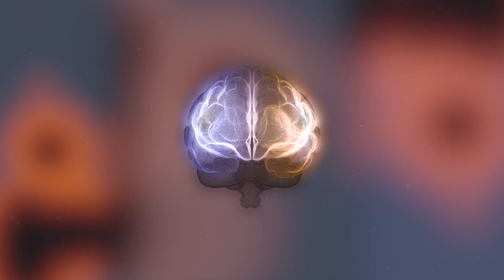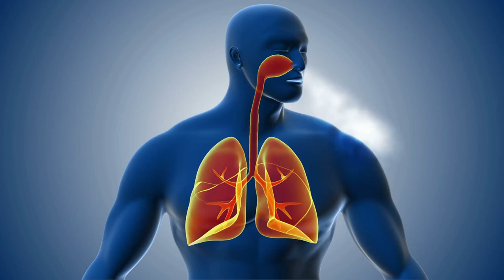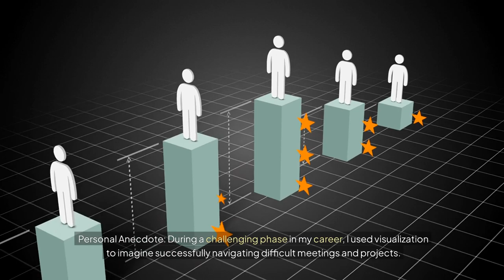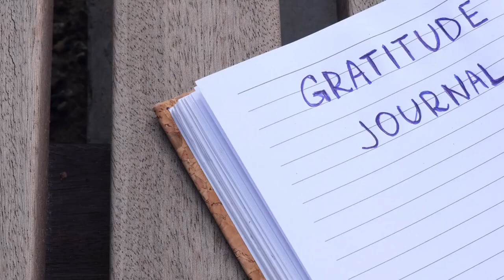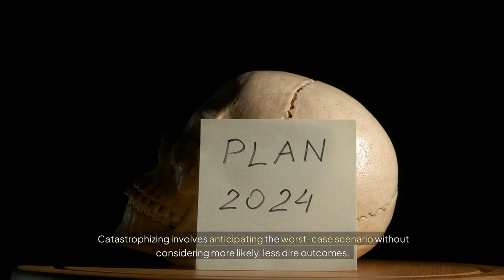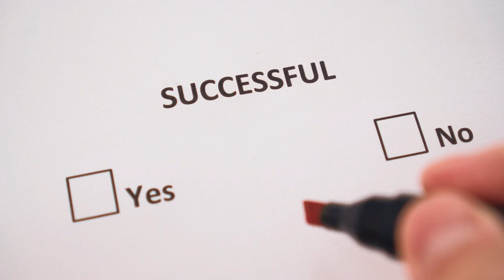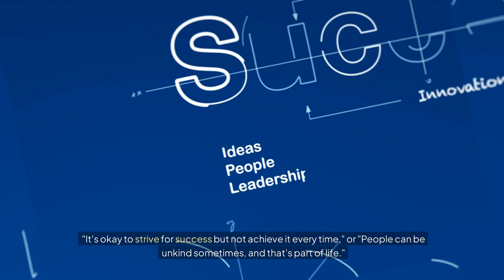Mind Control Techniques: How to Master Your Mind and Transform Your Life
Master the art of controlling your mind with proven techniques that bring clarity, reduce stress, and enhance your mental resilience.

How to Control Your Mind | Practical Techniques for Mental Mastery

Are you ready to gain control over your mind and lead a balanced, fulfilling life? In this video, we dive into the transformative journey of mastering mental control, drawing on insights from psychology, philosophy, and real-life experiences. Discover practical strategies that include mindfulness meditation, Cognitive Behavioral Therapy (CBT), visualization, journaling, and more.

- The nature of the mind and the role of neuroplasticity
- Powerful techniques like mindfulness, affirmations, and CBT methods for emotional resilience
- Philosophical insights from Stoicism and positive psychology for a balanced mindset
- Tips on overcoming common challenges and staying consistent

Throughout the video, we share relatable anecdotes and personal experiences to illustrate how these techniques can help you stay calm, focused, and in control. Whether you’re battling stress, striving for greater self-awareness, or simply looking to build a healthier mind, these tools will set you on the path to mental mastery.

💡 **Highlights:**
1. Understanding your mind and why it behaves the way it does
2. Practical, step-by-step guides to start building mental control today
3. CBT techniques to challenge negative thinking patterns
4. Lifestyle tips for mental clarity and well-being

TIMECODES:
0:00 - Introduction: Why Mind Control Matters
1:24 - Understanding the Nature of the Mind
3:05 - The Role of Neuroplasticity in Mental Control
4:58 - Technique #1: Mindfulness Meditation
7:02 - Personal Experience with Mindfulness
8:13 - How to Start Practicing Mindfulness
9:23 - Technique #2: Cognitive Behavioral Techniques (CBT)
11:18 - Using Thought Records to Challenge Negative Thinking
12:42 - Technique #3: Visualization and Affirmations
14:15 - Personal Experience with Visualization
15:23 - How to Practice Visualization and Affirmations
16:47 - Technique #4: Journaling for Mental Clarity
17:55 - Journaling Prompts for Self-Reflection
18:52 - Technique #5: Physical Exercise and Its Mental Benefits
20:05 - Personal Experience with Exercise and Mental Clarity
21:10 - Technique #6: Healthy Lifestyle Choices (Diet, Sleep, Hydration)
22:24 - Tips for a Healthy Mind-Body Connection
23:35 - Technique #7: Practicing Gratitude for a Positive Mindset
24:53 - How to Start a Gratitude Practice
26:03 - Insights from Psychology and Philosophy
27:20 - Stoicism: Control What You Can, Let Go of the Rest
29:02 - Positive Psychology and Fostering a Fulfilled Life
30:45 - Overcoming Common Challenges on Your Journey
32:12 - Consistency: Building a Daily Mind Practice
33:40 - Patience and Self-Compassion Along the Way
35:10 - Conclusion: Embracing the Journey of Mental Control
Join us on this journey to unlock your potential by gaining control over your mind. Start small, stay consistent, and see the profound changes that mindful mental control can bring to your life!